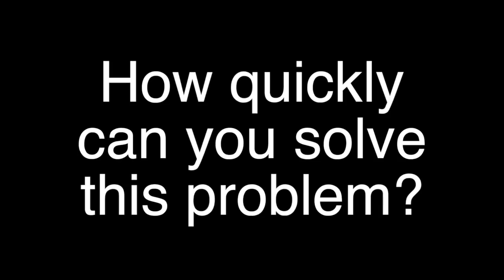Intelligence Test - The Cup and Water Problem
How quickly can you solve this problem? Questions like this, don't often show up on IQ tests, but perhaps they should, as they demonstrate how stingy the brain is when it comes to allotting cognitive resources to problems that it thinks are not important. If the brain is tripped up this easily, then how should we measure IQ and intelligence? Very intelligent people with a high IQ often get this type of question wrong. So what does IQ measure?